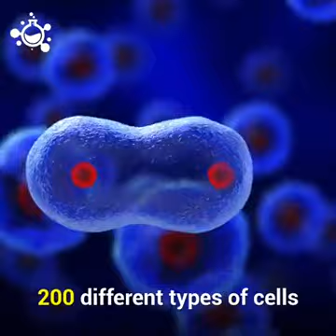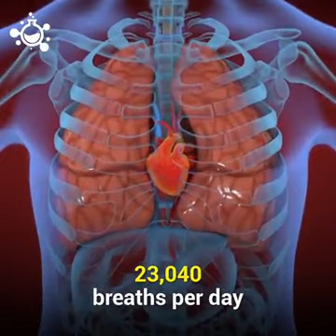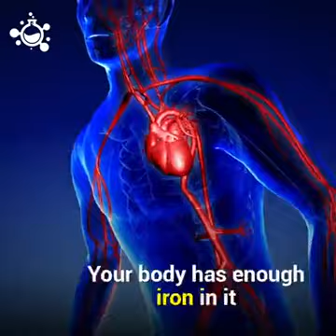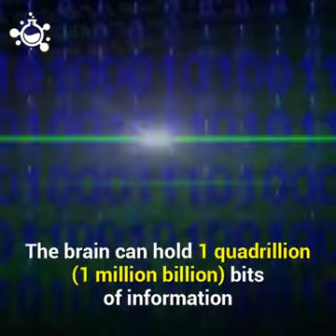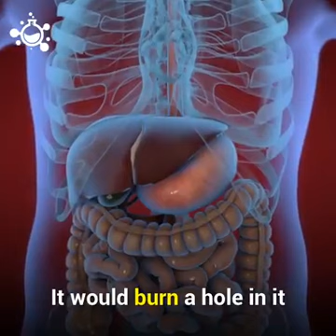مشاهدة ممتعة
الفيديو منقول و مترجم من خلال صديقى
أحمد سمير 😀😀😀
 الفيديو دا جميل لدرجة ان انا بقالى 3 ساعات قاعد اترجم فيه ومزهقتش والله 😁😁
افتح الفديو واقراء واتفرج مع بعض وقول سبحان الله لو مش هتشوف الفيديو اقراء بس وبردو قول سبحان الله ❤️❤️👌😁
فى جسم الانسان 37.2 تريليون خلية 🤔
200 نوع مختلف من الخلايا 😮
100 بليون خلايا البشره 🤨
100 بليون من الخلايا العصبيه فى الدماغ 🧠🧠
600 الف من الافكار لكل يوم😓
60 مليون مستقبل حسى 🧐
127 مليون خلايا الشبكية مما يسمح لنا رؤية 10 مليون لون مختلف 👓👓
1000 مستقبل شمى مما يسمح لنا شم 50 الف نوع من الروائح 🤧🌹🌺🌷🌼🌻
6 لتر من الدم ❤️
42 مليون وعاء دموى ❤️
30 تيريليون خلية دم حمراء ❤️
23.040 نفس كل يوم 😷👃👃😷
115.200 نبضة قلب كل يوم ❤️
640 عضله 360 مفصل 💪💪
100 الف بصيلت شعر🙇‍♀️🙇‍♀️
100 جديلت شعر بتفقد كل يوم 🧟‍♂️🧟‍♀️🧟‍♂️
600 ملى من العرق بتنتج كل يوم 😥😥😰
206 عظمة عند البالغين ✋
300 عظمة عند الاطفال 🤛🤜
بعض العظام عند الاطفال تدمج مع بعضها ✋✋
الانسان الطبيعى بينتج 23 الف لتر من اللعاب طوال حياته وهذا يكفى لملء حمامين سباحه 😮
جسمك به ما يكفى من الحديد لصنع مسمار معدنى طوله 7 ونص سم 🤔🤨😮
عندما تستيقظ ينتج العقل البشرى لديك طاقه قادره على اضاءة مصباح صغير 🌝🌠
120 مليون خليه قاعدية مستقبله للضوء 👁️👁️
6 مليون خليه مخروطية مستقبله للضوء 👁️👁️
لو عين الانسان كانت كاميرا رقمية ستكون بدقة 576 ميجا بكسل 😮😮😎
كل يوم القلب ينتج من الطاقة ما يكفى لقيادة شاحنة 32 كيلو متر 🚵‍♂️🚵‍♂️
لو ال DNA الى فى كل خلايا الجسم مش ملفوف سوف يمتد 10 بيليون ميل من هنا الى بلوتو ثم العوده 🤕🤕
العقل يستطيع ان يعلق 1 مليون بليون وحده من المعلومات 🤩😃
القلب سوف يضخ تقريباً مليون برميل ونص من الدم طوال حياتك ❤️
القلب يستطيع ان يحتفظ بنبضه بعد انفصاله عن الجسم لانه يمتلك الدفعه الكهربية الخاصه به🙌🙌
اصابع الانسان تستطيع ان تحس الاشياء الاصغر من 13 نانو متر😅😮
براعم اللسان تستبدل كل عشرة ايام ✌️✌️
لو الحامض المعدى استطاع ان يصل الى الجلد سيقوم بعمل ثقب او حرق به 😮😬😢
لو حلو ادعولى دعوه حلوه 😂😂😂😂❤️